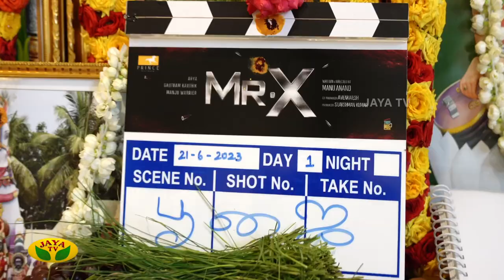Mr.X (Tamil) - Movie Poojai | Arya | Gautham Karthik | Manu Anand | Prince Pictures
Category Entertainment